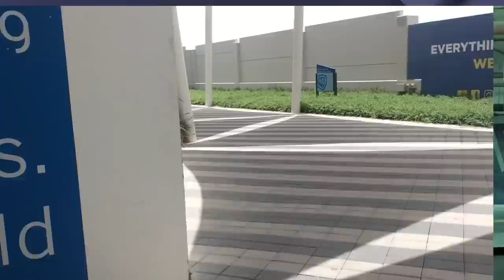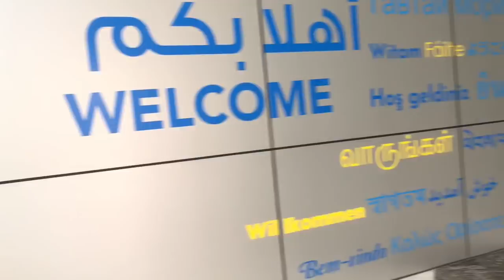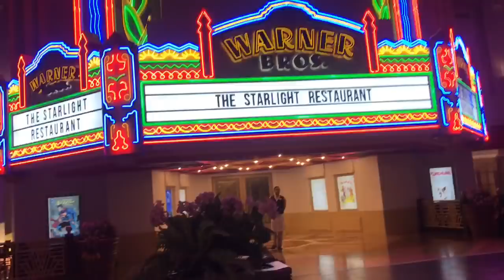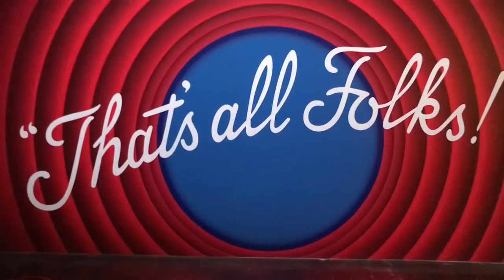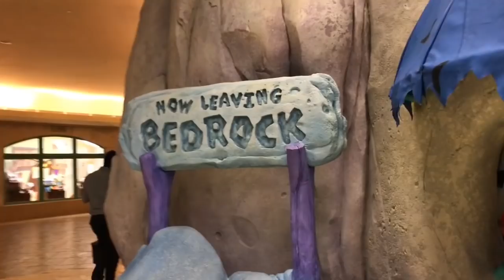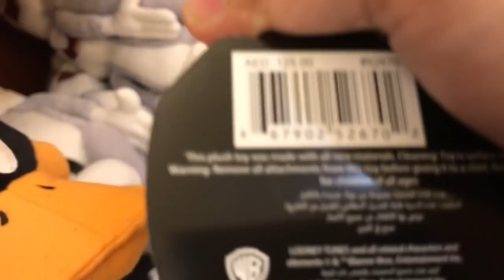Warner Bros World Abu Dhabi | Cassidy’s birthday gala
It’s Cassidy’s 8th birthday!

Xoxo,
Team Abulencia ❤️